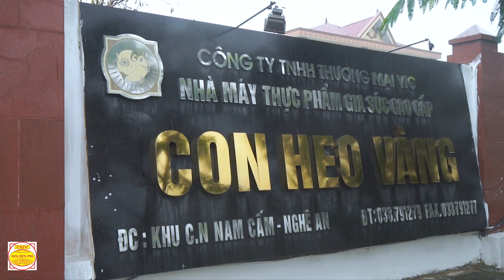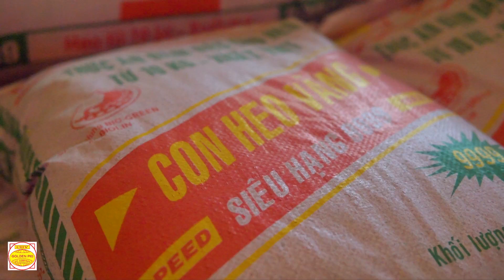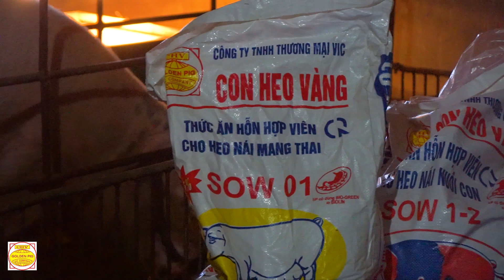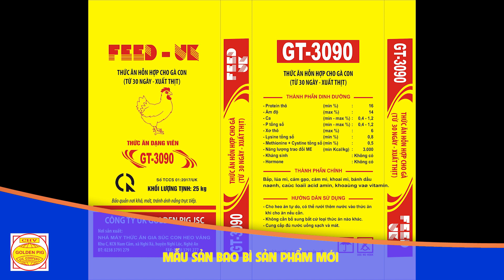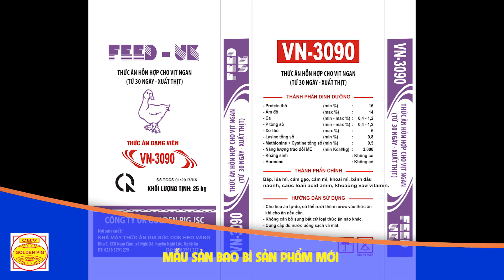TVC Nhà máy Thực phẩm gia súc Con Heo Vàng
CÔNG TY TNHH THƯƠNG MẠI VIC - Nhà máy Thực phẩm gia súc cao cấp CON HEO VÀNG.
Địa chỉ: Khu CN Nam Cấm - tỉnh Nghệ An
Đơn vị thực hiện hình ảnh: SẮC VIỆT MEDIA
Địa chỉ: Số 52 - đường Lê Văn Hưu - TP.Vinh, Nghệ An